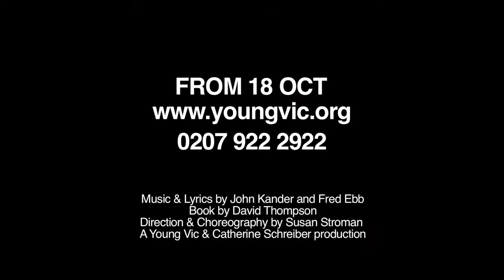Colman Domingo talks about John Kander & The Scottsboro Boys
Exclusive interview with actor Colman Domingo of The Scottsboro Boys on working with the legendary Broadway songwriter John Kander (Cabaret, Chicago).

See Colman on stage in Kander & Ebb's final musical at the Young Vic from 18 October!